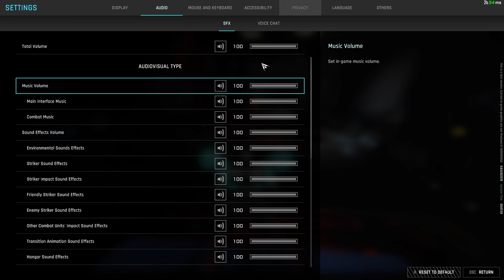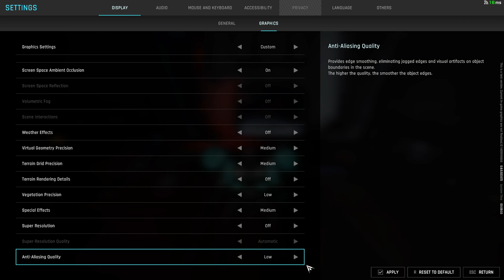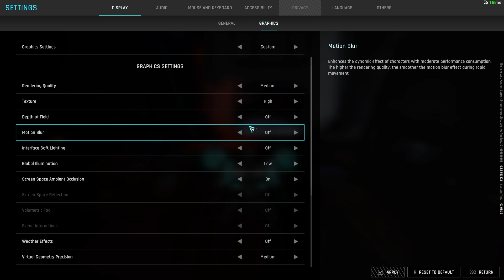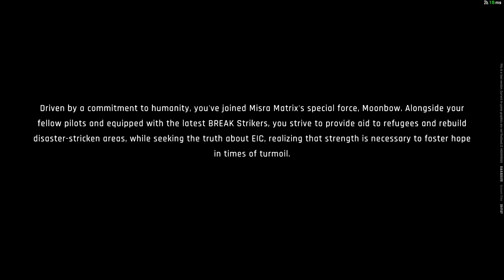Mecha BREAK gameplay - Steam Playtest - Great character creator - Mech PvP 6v6 - Bad & flashy combat